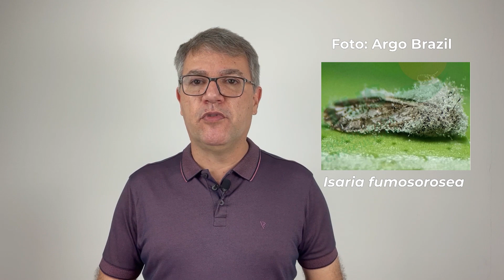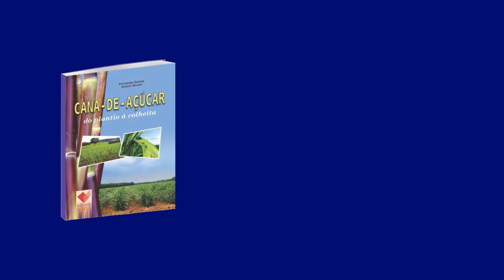SAIBA TUDO SOBRE O MANEJO DE PRAGAS NA CANA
Livro para aprender tudo sobre a cultura da cana!
Cana-de-açúcar do Plantio à Colheita